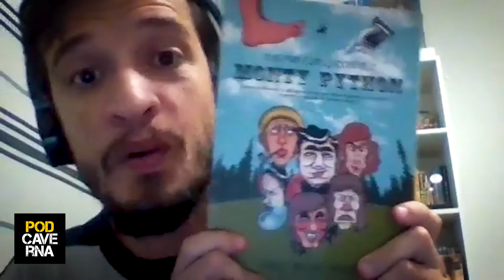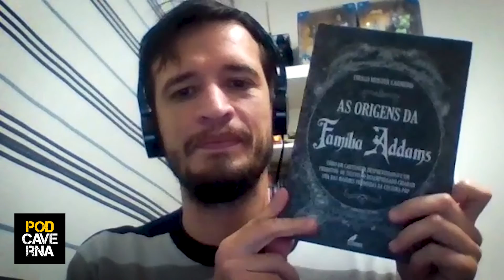Bandas gringas com nomes em português | PodCaverna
Neste vídeo recebemos o nosso grande amigo Thiago Meister Carneiro para falar sobre bandas gringas com nomes em português. Algumas delas até compõem e cantam em nosso idioma ou tocam clássicos de nossas músicas em versões de seus próprios idiomas.

Participaram deste episódio Fernando Ramos e Thiago Meister Carneiro.

Siga os perfis e o site do Andar Tolo, projeto do Thiago Meister Carneiro

Adquira os livros A História (quase) Definitiva de Monty Python e As Origens da Família Addams

Ouça o som das bandas indicadas neste vídeo

DOE ❤️  para ajudar a alimentar pessoas em situação de rua
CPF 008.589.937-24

Edição e roteiro: Fernando Ramos

Trilha sonora e vinhetas:
Eloísio Michalski